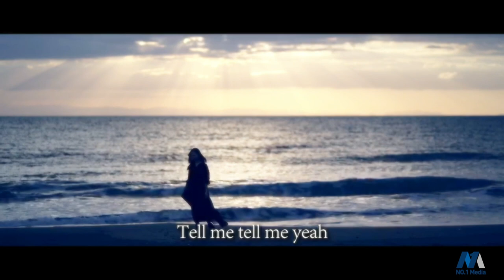Riona(PoshGirls) 'Tell Me Why' Official Music Video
PoshGirls(파시걸스)  Debut Release - 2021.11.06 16:00